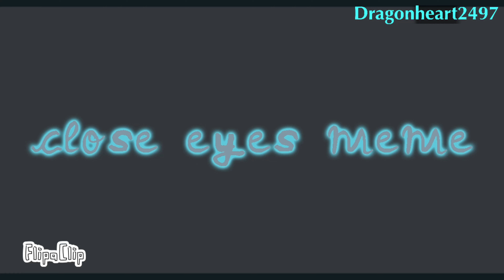Close Eyes meme (ft. Ethoslab)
Missing the slab man, hope Etho and his family are doing well!

Opt into commission update pings in the 🎍Comms Info🎍 category of my Discord vvv

Programs: flipaclip
Original by sleepy_bxnny
Inspired by Kittykrickets

Hermitcraft MCYT nho